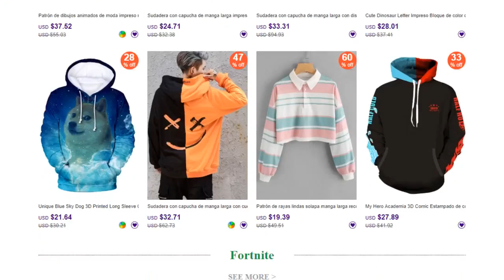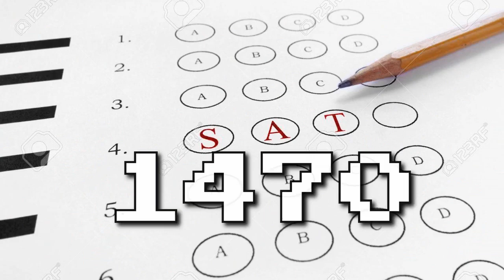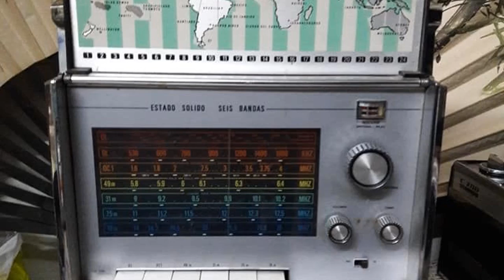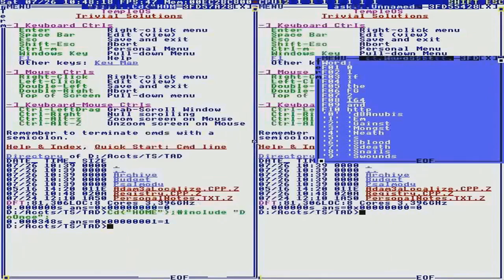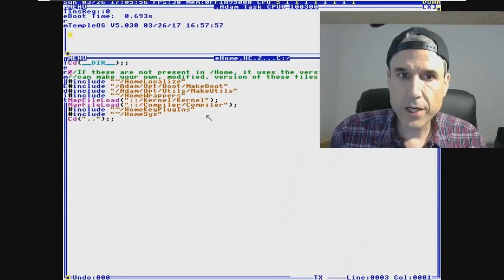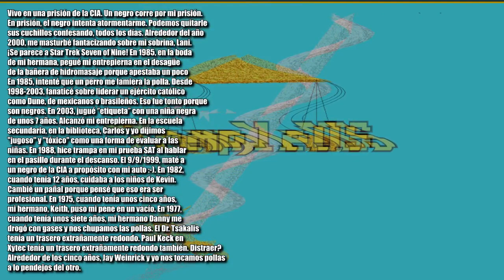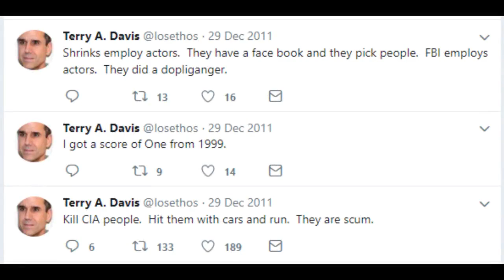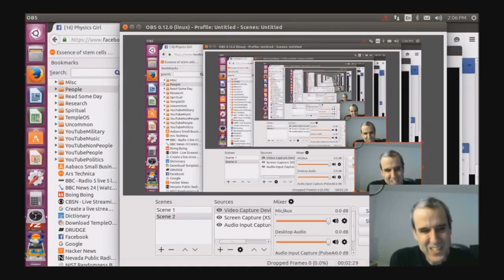LA LEYENDA DE TERRY A. DAVIS